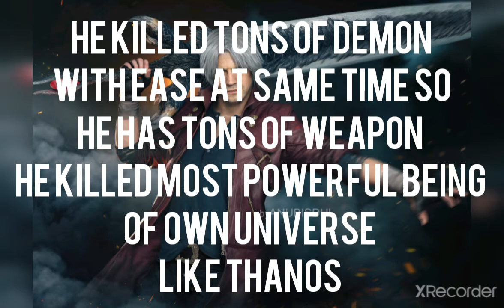Top 10 charcter good compdertor for THOR